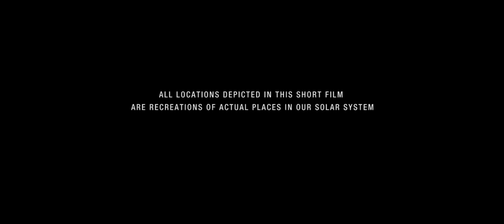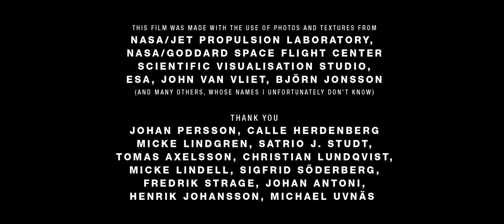Wanderers - Carl Sagan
Wanderers is a vision of humanity's expansion into the Solar System, based on scientific ideas and concepts of what our future in space might look like, if it ever happens. The locations depicted in the film are digital recreations of actual places in the Solar System, built from real photos and map data where available.

Without any apparent story, other than what you may fill in by yourself, the idea of the film is primarily to show a glimpse of the fantastic and beautiful nature that surrounds us on our neighboring worlds - and above all, how it might appear to us if we were there.

CREDITS:
WORDS AND VOICE - Carl Sagan
LIVE ACTION PERFORMANCE - Anna Nerman, Camilla Hammarström, Hanna Mellin
THANK YOU - Johan Persson, Calle Herdenberg, Micke Lindgren, Satrio J. Studt, Tomas Axelsson, Christian Lundqvist, Micke Lindell, Sigfrid Söderberg, Fredrik Strage, Johan Antoni, Henrik Johansson, Michael Uvnäs, Hanna Mellin

THIS FILM WAS MADE WITH USE OF PHOTOS AND TEXTURES FROM:
NASA/JPL, NASA/CICLOPS, NASA/Goddard Space Flight Center Scientific Visualization Studio, ESA, John Van Vliet, Björn Jonsson (and many others.